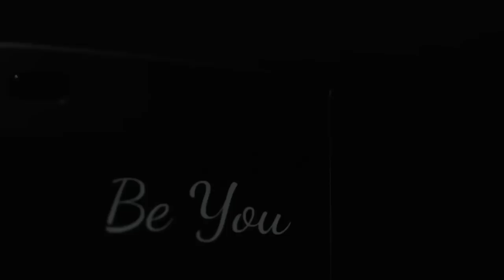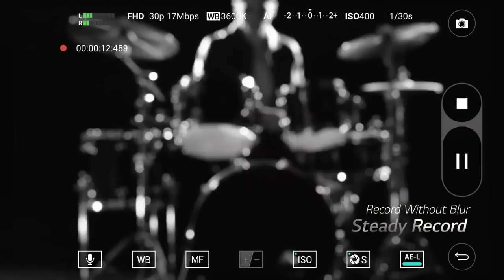LG V10 Commercial [HD]